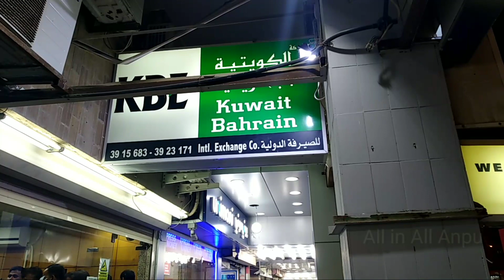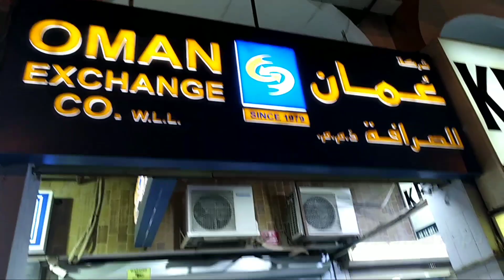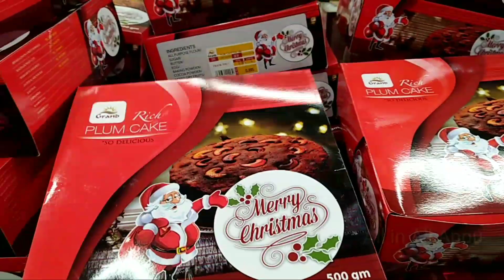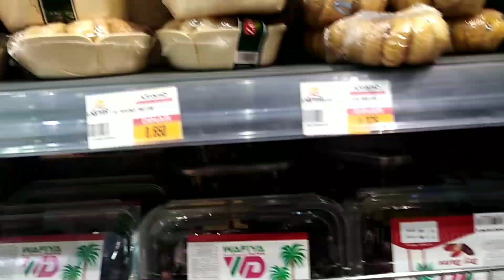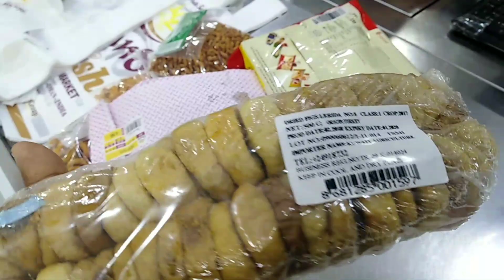Supermarkets in Kuwait / visit to fahaheel, Kuwait / exploring kuwait / weekend shopping in Kuwait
A small emirate nestled between Iraq and Saudi Arabia, Kuwait is situated in a section of one of the driest, least-hospitable deserts on earth. Its shore, however, includes Kuwait Bay, a deep harbour on the Persian Gulf.

The tiny country, which was a British protectorate from 1899 until 1961, drew world attention in 1990 when Iraqi forces invaded and attempted to annex it.

Kuwait has largely recovered from the effects of the war and again has one of the highest per capita incomes in the world.

Until the Iraqi invasion, Palestinians, some of them third-generation residents of Kuwait, were the largest single expatriate group, numbering perhaps 400,000. Popular Palestinian support for Iraq during the war and persistent Palestinian demands for political inclusion led the Kuwaiti government to deport most of them following the restoration of authority, and by early 1992 their number had fallen to 50,000. They have been largely replaced by Egyptians, Syrians, Iranians, and South Asians.